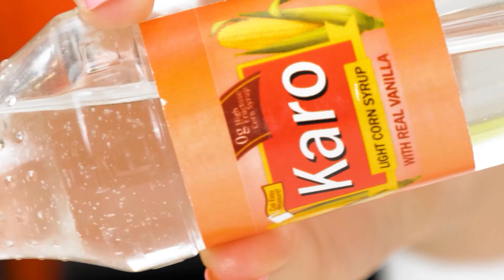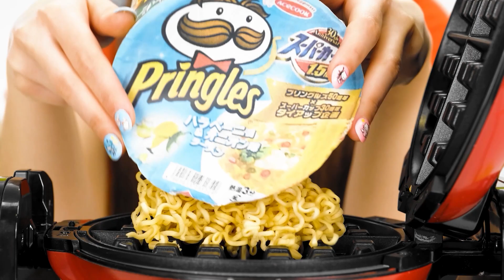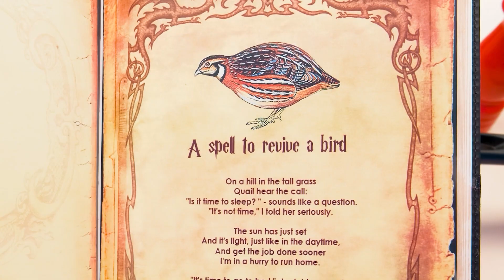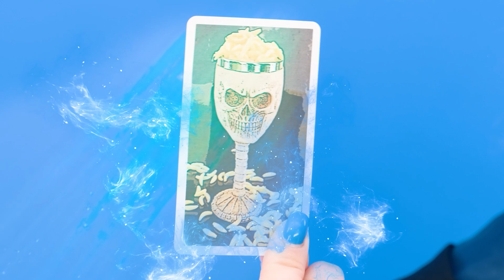Tantangan Masakanku vs Nenek | Pertempuran Makanan Epik oleh RaPaPa Challenge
Siapa yang akan memasak makanan paling enak? Lihat di tantangan baru kami!